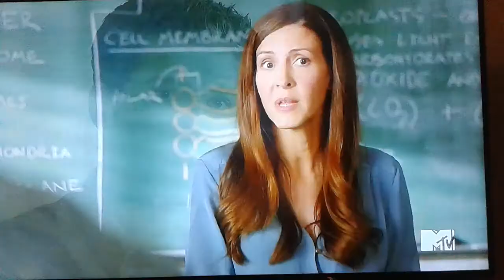Teen Wolf Talks UC Davis